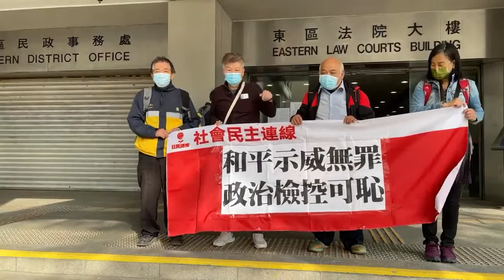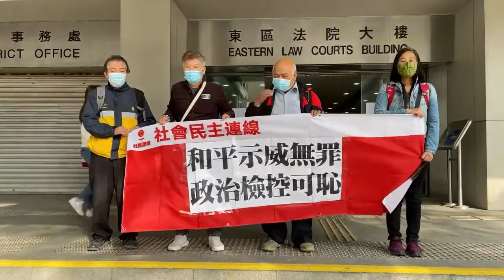【直播】3.23 社民連聲援古思堯 東區裁判法院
上述視頻或資訊僅代表嘉賓或受訪者，或視頻/資訊來源的觀點。